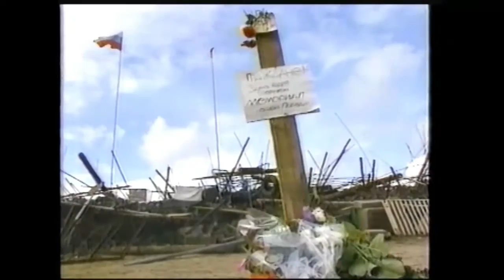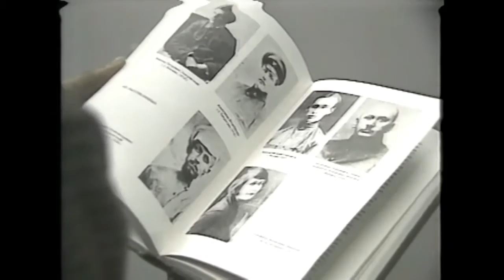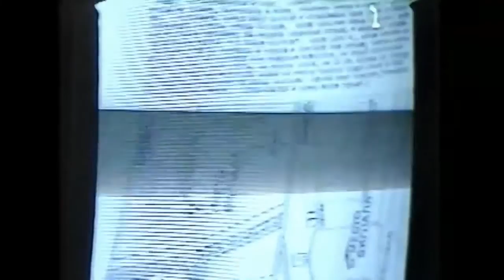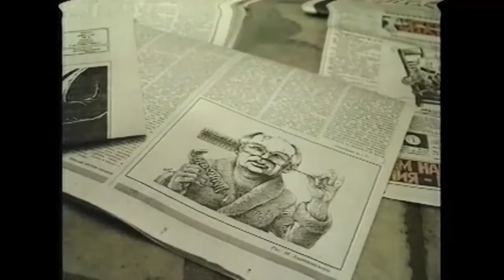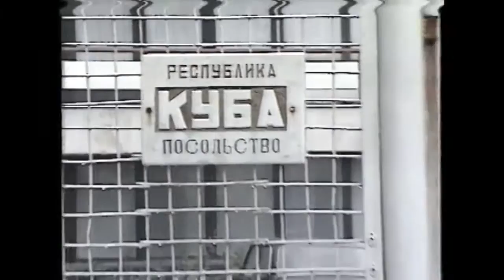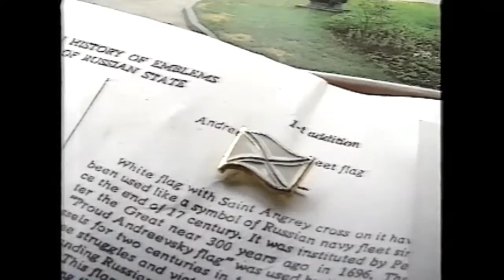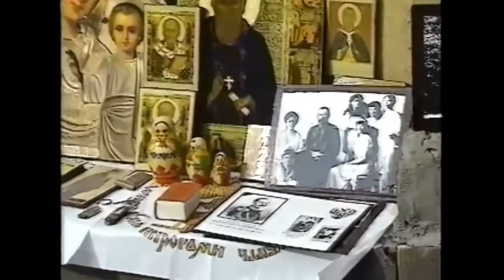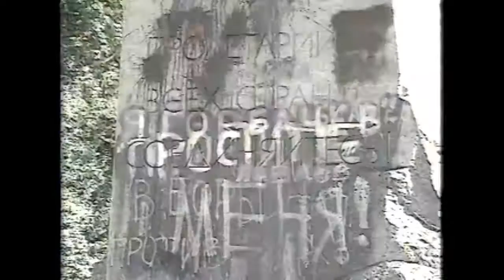La Nueva Rusia - Documental 1991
Nicolás Kasanzew
Periodista